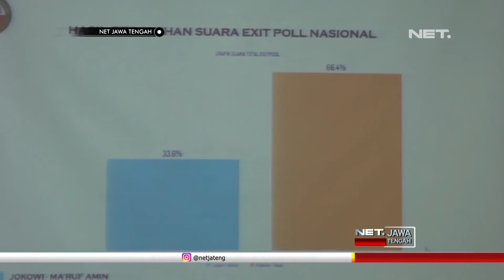Prabowo Klaim Kemengan di Pemilu 2019 - NET JATENG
Calon Presiden Nomor Urut Dua, Prabowo Subianto, mengklaim kemenangan kubunya , dengan hasil Quick Count internal BPN,
62 %. Hal ini selaras dengan hasil hitung cepat Lembaga Afiliasi Pengetahuan Umum Dan Teknologi Dari Universitas Kebangsaan Indonesia, yang menunjukkan pasangan Prabowo-Sandi unggul 63,2^ dibanding pasangan Jokowi-Maruf.

Sejak sore , para pendukung Prabowo-Sandi berkumpul di Rumah Pemenangan Kertanegara. Rabu malam, Calon Presiden Prabowo klaim menang, pasca perhitungan Real Count.

Pada deklarasi ini, Prabowo minta semua pendukungnya, khususnya emak-emak untuk turun menjaga kotak suara.

Klaim senada juga dikeluarkan oleh Lembaga Afiliasi Pengetahuan Ilmu Dan Teknologi , Dari Universitas Kebangsaan Indonesia. Hasil hitung cepat yang dilakukan Rabu petang, pasangan calon Prabowo-Sandi meraih 63,2%, sementara Pasangan Calon Jokowi-Maruf Hanya mendapatkan 36,8%.